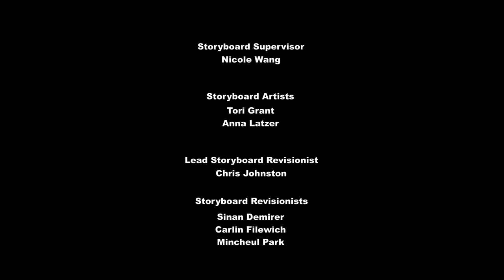MLP FIM Season 9 Episode 16 - A Trivial